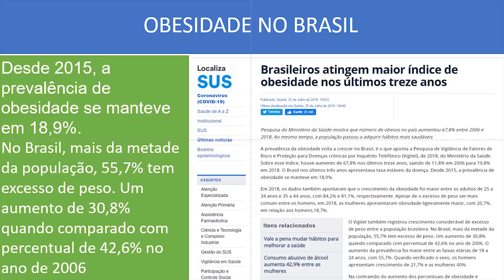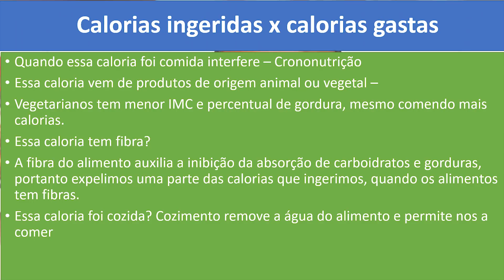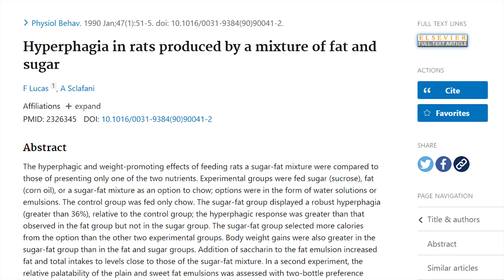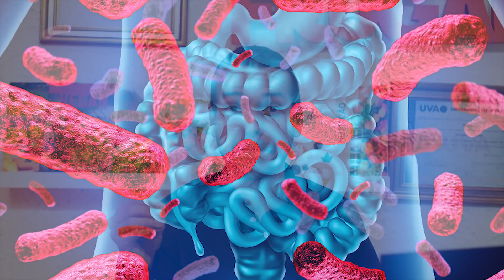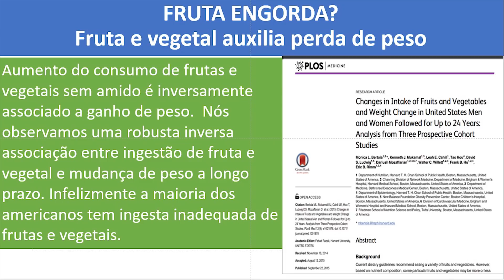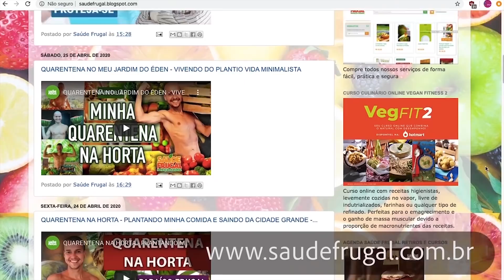COMO EMAGRECER DEFINITIVO OS 10 MAIORES MITOS DA PERDA DE PESO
COMO EMAGRECER DEFINITIVO OS 10 MAIORES MITOS DA PERDA DE PESO! Dr. Eduardo Corassa, nutricionista clínico, apresenta os principais dados clínicos, exibindo os mitos do emagrecimento, como contagem de calorias, fruta e abacate engorda e coisas do gênero! Aprenda nessa primeira parte e na segunda parte que sai amanhã, tudo sobre emagrecimento saudável e permanente! Quer secar a barriga e ter um tanquinho comendo mais comida e se sentindo melhor e mais saciado? Então assista agora COMO EMAGRECER DE VEZ OS 10 MAIORES MITOS DA PERDA DE PESO!